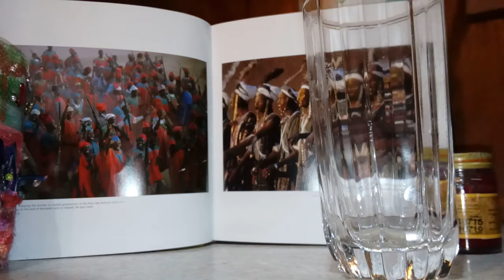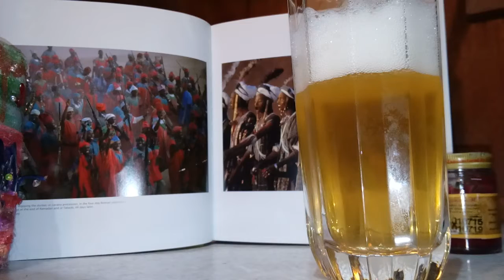Liberty The Elixer Bright Ale.